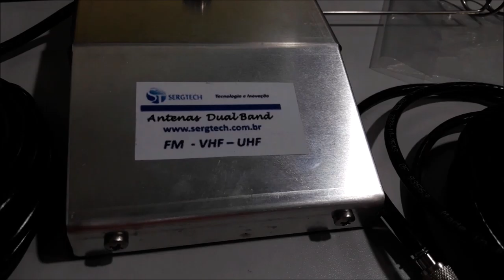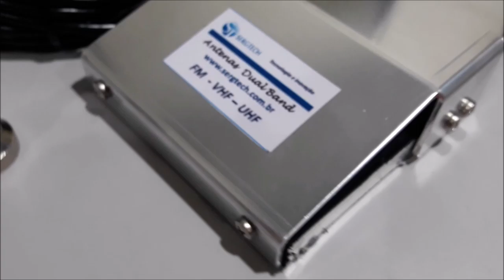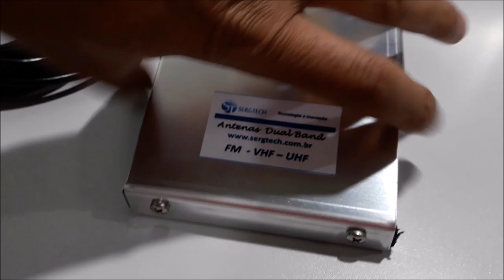veja nossos cabos para suporte calhas e porta malas base magética nosso site sergtec